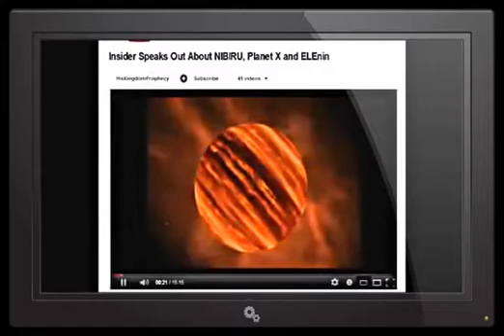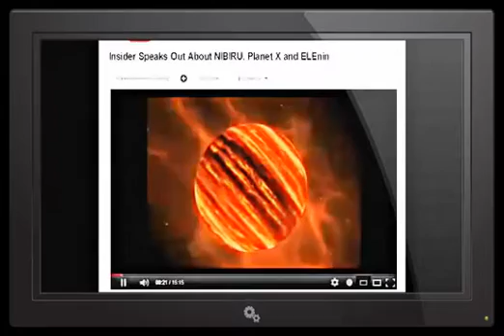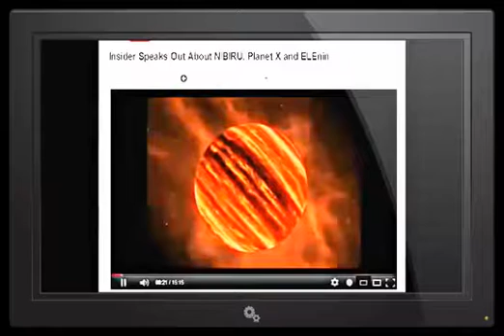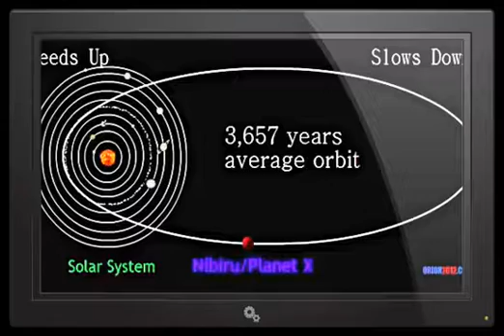THE TRUTH ABOUT NIBIRU (Planet X ) Must Watch SHOCKING!!!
NIBIRU  ( PLANET X) WARNINGS TO MANKIND   UPDATE ON  Planet X 101 Nibiru Must Watch SHOCKING!!!